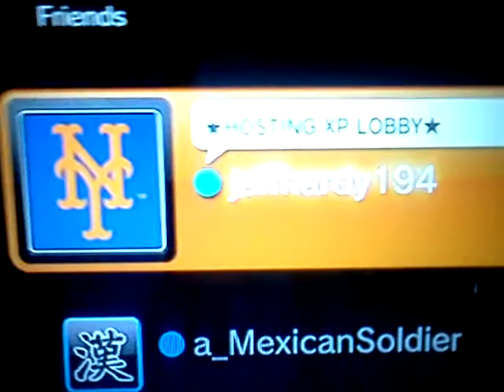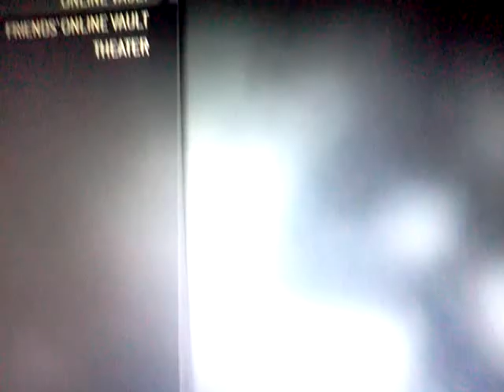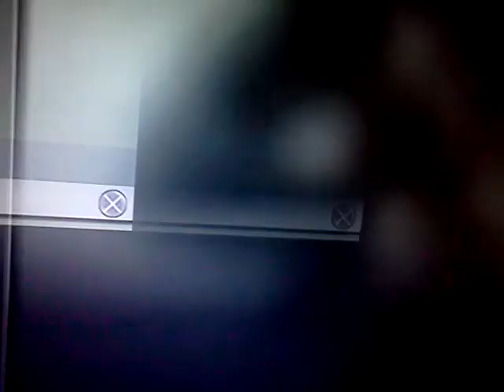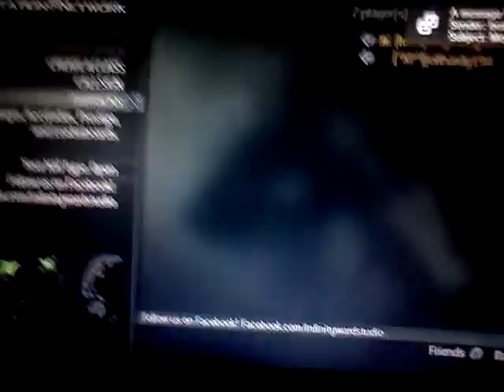Hosting XP lobby